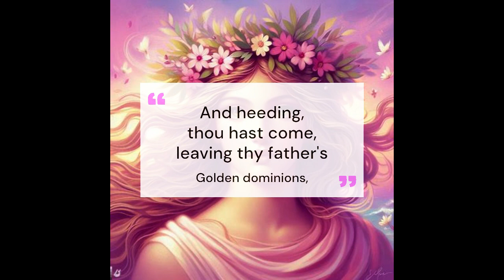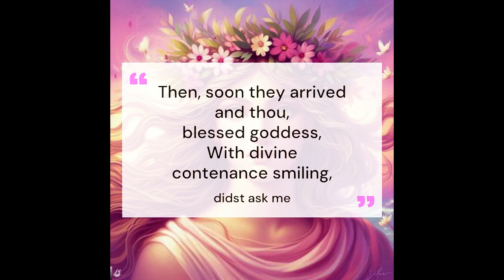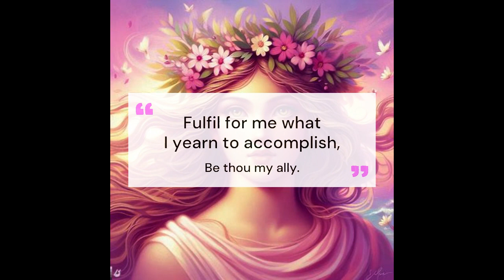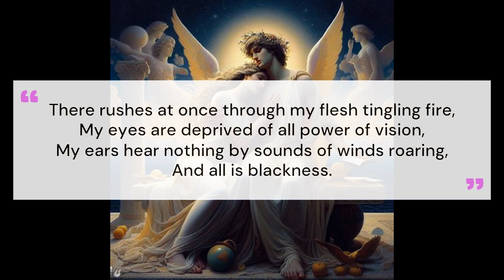The Poems of Sappho. Hymn to Aphrodite. Fragment 31 "phainetai moi"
Hymn to Aphrodite is the first poem that survives from Sappho, and it is an invocation to the goddess of love to help her in her love affairs. Sappho asks Aphrodite not to subject her to pains or anguishes, but to come to her call and be her ally in the battle of love. Sappho vividly describes the arrival of Aphrodite in her chariot pulled by sparrows, and the conversation she has with her, in which the goddess promises her that she will get the love of whoever she desires, even if they resist. The poem is an example of Sappho’s personal and emotional lyric poetry, that expresses her feelings with intensity and beauty. The poem is written in Sapphic stanzas, a type of verse that bears the name of the poet.

Fragment 31 is an archaic Greek lyric poem by Sappho, also known as phainetai moi (φαίνεταί μοι) after the opening words of its first line. It is one of Sappho’s most famous poems, describing her love for a young woman. Fragment 31 has been the subject of numerous translations and adaptations from ancient times to the present day. Celebrated for its portrayal of intense emotion, the poem has influenced modern conceptions of lyric poetry, and its depiction of desire continues to influence writers today.

The poem centers around three characters: a man and a woman, both otherwise unidentified, and the speaker. The context of the poem has been the subject of much scholarly debate: some interpret it as a scene of jealousy, where Sappho envies the man who is sitting next to her beloved; others see it as a scene of admiration, where Sappho praises the man who is worthy of her beloved’s attention; and others suggest that the man is irrelevant, and that the poem focuses on Sappho’s inner turmoil and longing for the woman. The poem is composed in Sapphic stanzas, a metrical form named after Sappho and consisting of stanzas of three long followed by one short line. The poem is written in the Aeolic dialect, which was the dialect spoken in Sappho’s time on her home island of Lesbos